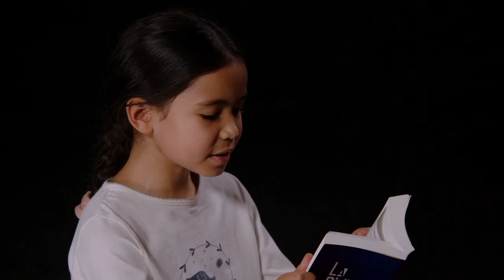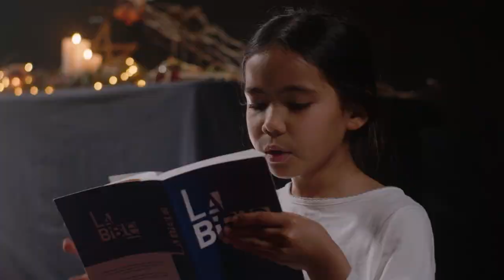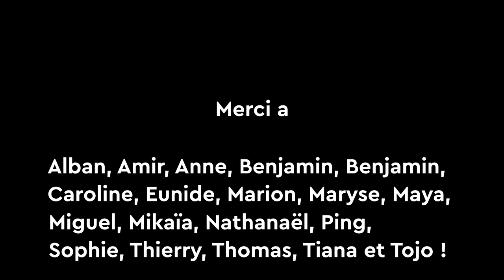Veillée de Noël 2021 - Menu Diététique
Les petits signes d'un grand changement

Noël 2021 au Temple du Marais
Un projet réalisé avec le soutien des Attestants
Cette année encore, nous vous invitons à célébrer Noël grâce au Kit de Noël ! Une expérience à vivre seul ou en famille, chez vous ou en voyage. Laissez-vous émerveiller par tous les signes que Dieu envoie pour nous permettre d’accueillir la bonne nouvelle de la naissance du Christ dans ce monde.

Menu Diététique :
- Le récit de la naissance de Jésus-Christ
- 3 chants de Noël

Retrouvez les autres menus pour votre veillée de Noël en Kit

Participez au culte en ligne au Temple du Marais chaque dimanche à 10h25

Merci à Alban, Amir, Anne, Benjamin, Benjamin, Caroline, Eunide, Marion, Maryse, Maya, Miguel, Mikaïa, Nathanael, Ping, Sophie, Thierry, Thomas, Tiana et Tojo !